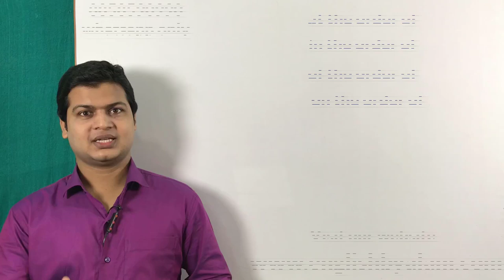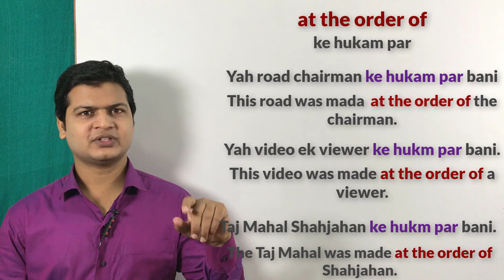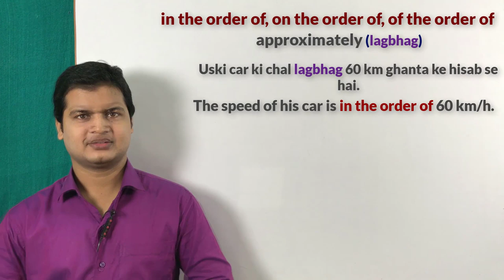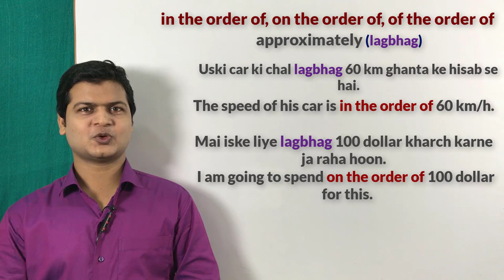Use of at the order of | in the order of | on the order of | of the order of in English.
Website Linkl

At the order of (के हुक्म पर, के आदेश पर)
On the order of, in the order of, of the order of ( लगभग)

Friends जब कहना हो की के हुक्म पर, के आदेश पर, लगभग तो इसके लिए है आप इन words का यूज करें

आपके आदेश पर मैंने इंग्लिश बोलना शुरू किया
I started speaking English at the order of you.

जज के आदेश पर उसे फांसी दिया गया
He is sentenced to death at the order of the judge.

चेयरमैन के आदेश पर यह रोड बनाया गया
This road was made at the order of the chairman.

एक विवर के हुक्म पर यह वीडियो अपलोड किया गया
this video was uploaded at the order of a viewer.

उन लोगों की हुक्म पर यह काम किया गया
This work was done at the order of them.

नीतीश के हुक्म पर बिहार में दारू बंद कर दिया गया
Wine was stopped in Bihar at the order of of Nitish.

मेरे पास लगभग ₹10 हैं
I have of the order of 10 rupees.
I have on the order of 10 rupees.
I have in the order of 10 rupees.

मैंने इसके लिए लगभग $100 खर्च करने जा रहा हूं
I am going to spend of the order of $ 100 for this.